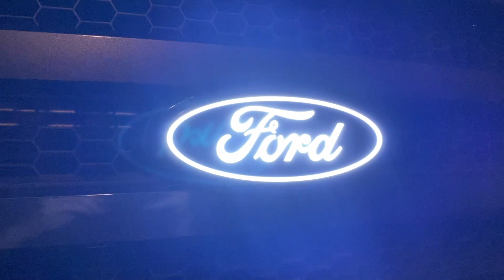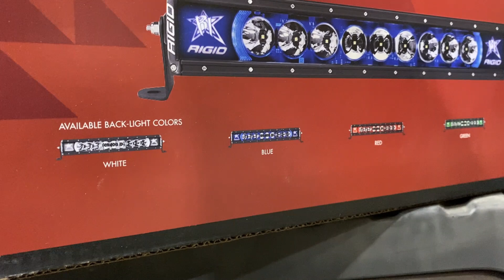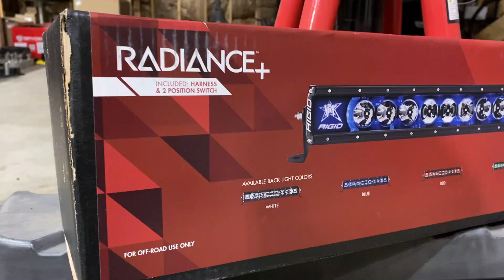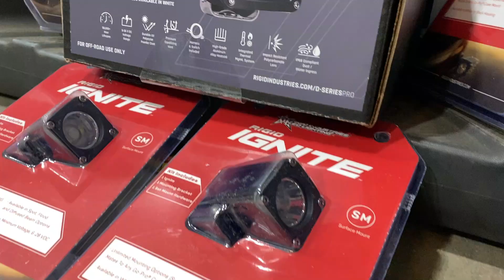UNBOXING PARTS FOR THE 6.0 POWERSTROKE BUILD | NEW SPONSOR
Thanks to these awesome companies who sponsor the channel and make these videos possible

LINK TO PRESSURE WASHER :

LINK TO EXTENSION CORD :

LINK TO FOAM CANNON :

LINK TO GREAT POLISH FOR ALUMINUM WHEELS & MORE :

LINK TO GREAT STARTER CAR WASH KIT :

LINK TO GOOD CHROME / ALUMINUM WHEEL CLEANER :

LINK TO GOOD DETAILING BRUSH KIT :